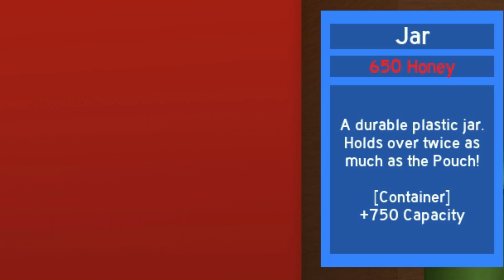SKAFFAR MINA EGNA BIN I ROBLOX BEE SWARM SIMULATOR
🍓 HJÄLP MIG NÅ 1000 PRENUMERANTER!
🔔 GLÖM INTE ATT KLICKA PÅ RINGKLOCKAN!

Vad är ROBLOX? ROBLOX är en online virtuell lekplats där barn i alla åldrar säkert kan interagera, skapa, ha kul och lära sig. Det som är så unikt är att nästan allt på ROBLOX är konstruerat av spelare i spelet. . Varje spelare börjar genom att välja en avatar och ge den en identitet. De kan sedan utforska ROBLOX - interagera med andra genom att chatta, spela spel eller samarbeta med kreativa projekt. Varje spelare får också sin egen del av obearbetad fastighet tillsammans med en virtuell verktygslåda för att designa och bygga någonting - vare sig det är en navigerbar skyskrapa, en fungerande helikopter eller någonting helt annat.